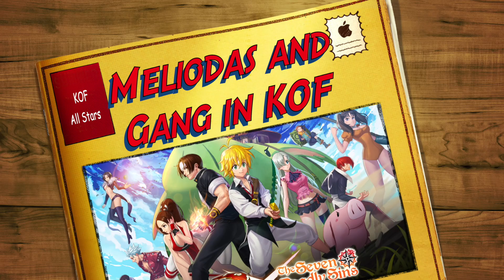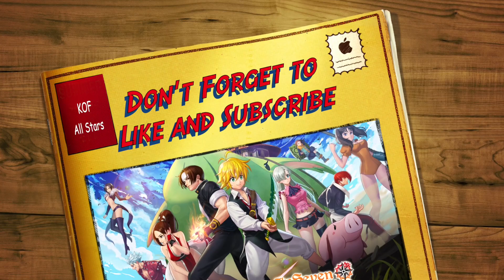King of Fighters All Star x The Seven Deadly Sins Crossover - Meliodas & Gang in a Fighting Game???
Meliodas and his Seven Deadly Sins Anime gang have just been turned into playable characters in KOF All Star.  Check out their animation and skills in this video.

This is definitely a crossover event that's outside of what I thought I'd expect from KOF.  It's interesting on one hand, and a head-scratcher on the other - because it doesn't seem to make any connection with KOF - but I guess that's where crossovers are heading - it doesn't need to make sense.

 I'm still hoping for more sensible crossovers with other fighting games - like Dark Stalkers, Street Fighter (Obviously), Soul Calibur or maybe even crazier crossovers with DC, Marvel, etc.  Obviously, we can expect crossovers with other Animes too... like Boruto's Dad...lol.

How about you, which anime or fighting games are you interested in seeing in the next KOF All Star crossover?  Share your ideas in the comments section.

As always, hope this video finds you well.  Stay safe and God bless!